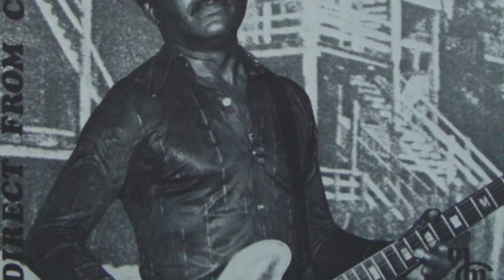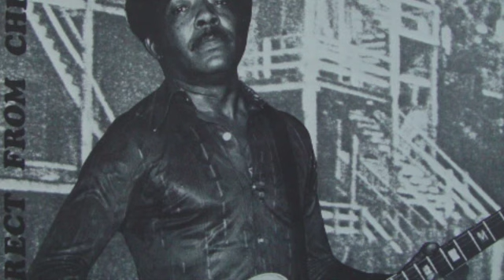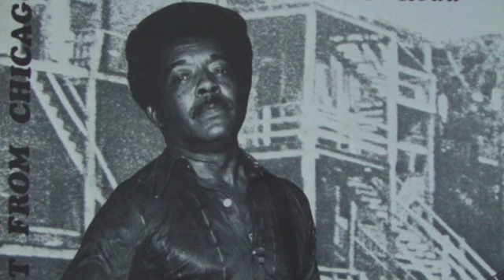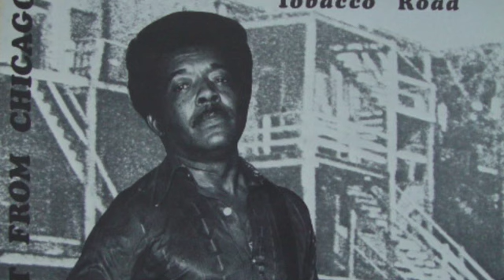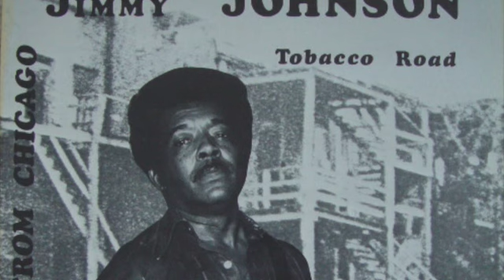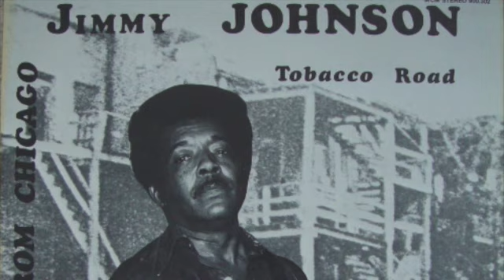Jimmy Johnson Breaking Up Somebody's Home